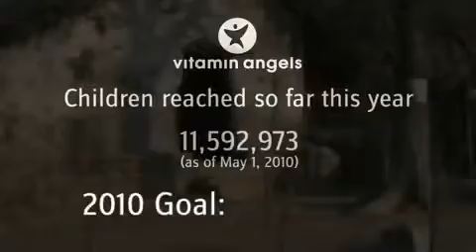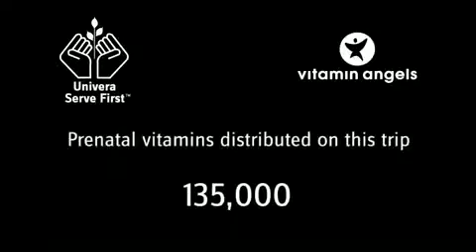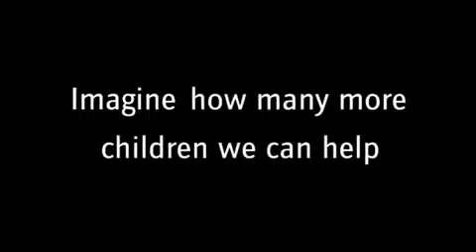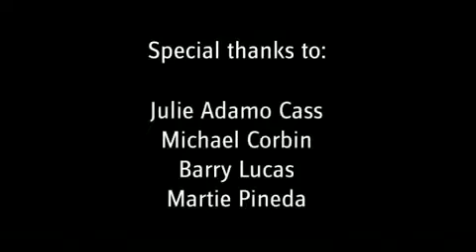Univera Serve First-Vitamin Angels in Guatemala, March 2010